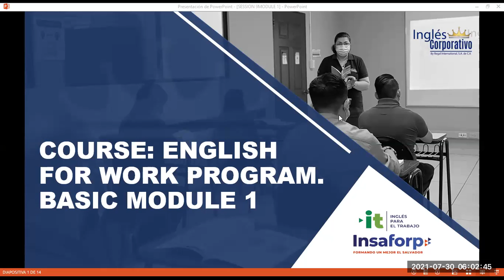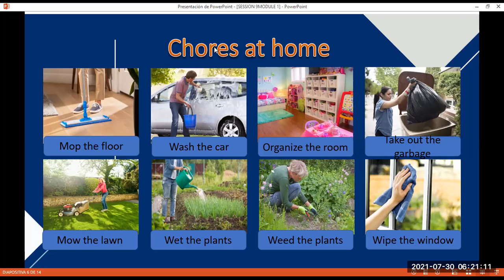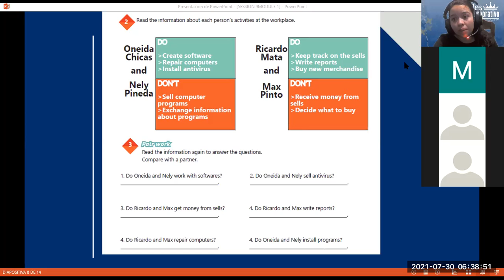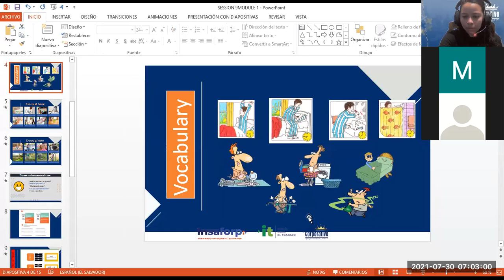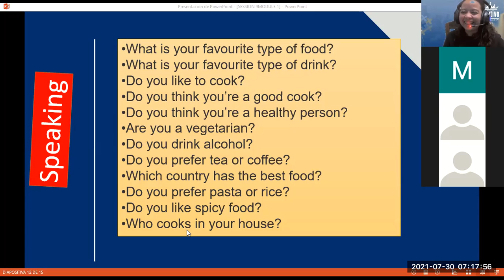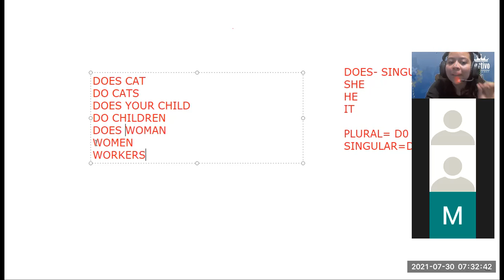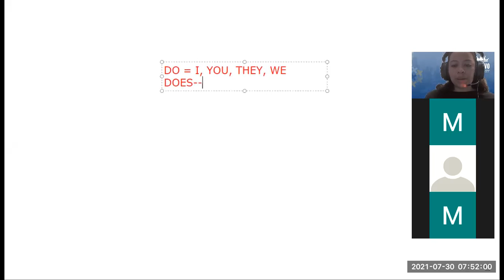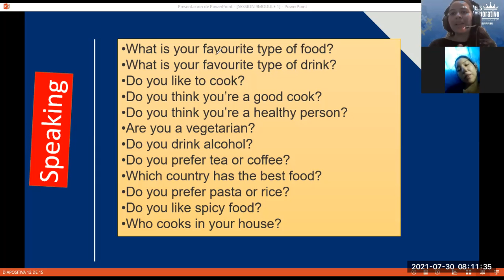Ingles Corporativo-Videoconferencia #9 Vocabulary practice daily routines.